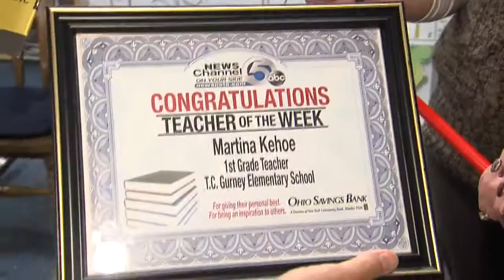Teacher of the Week: Martina Kehoe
NewsChannel5 Meteorologist Jason Nicholas presented Martina Kehoe from T.C. Gurney Elementary School with our Teacher of the Week award.